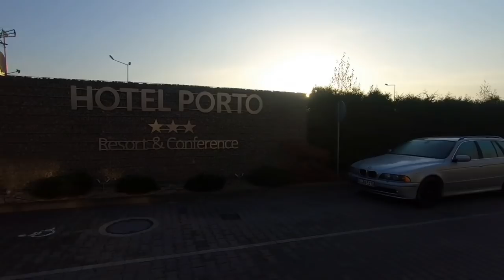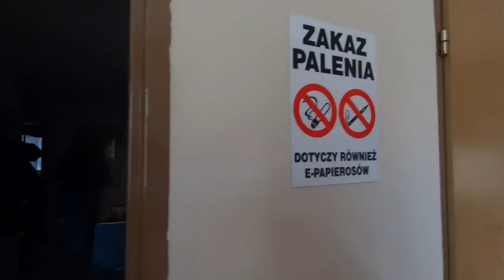НОВЫЕ ВАКАНСИИ В ПОЛЬШЕ (Radomsko; Bełchatów; Oława; Częstochowa)